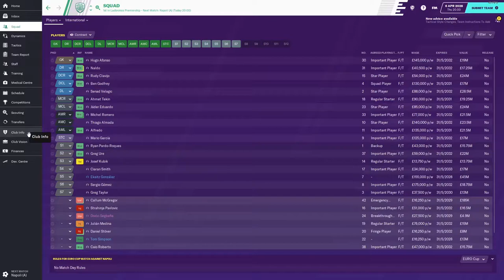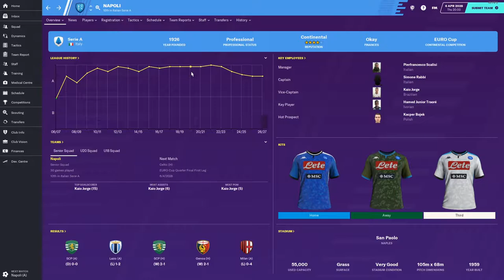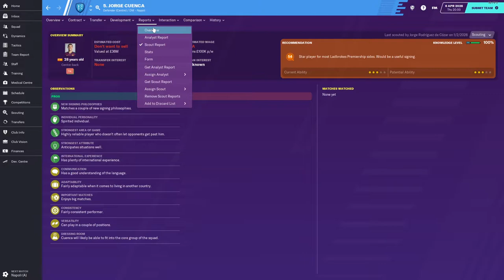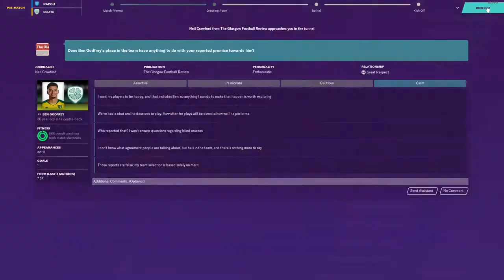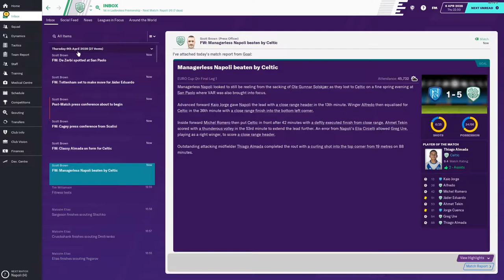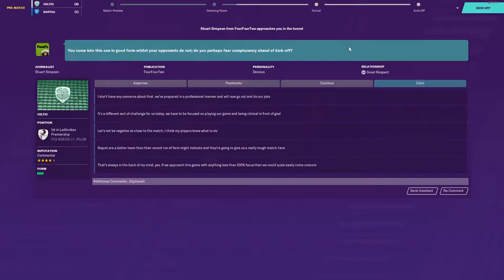LET'S PLAY FOOTBALL MANAGER 2020 As CELTIC - NAPOLI, BOTH LEGS! - PART 21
Another part of my road to glory in fm 2020 with Celtic. This is my first game of FM that i have uploaded to the internet but I have played alot of Football Manager over the years. I tend to try and develop young players rather than spend big money.